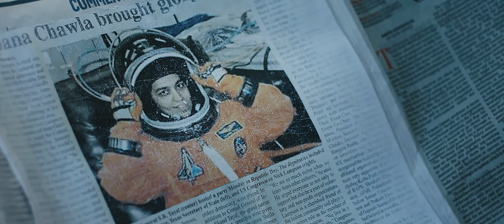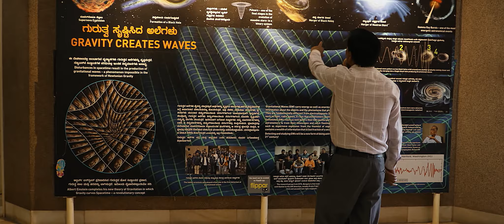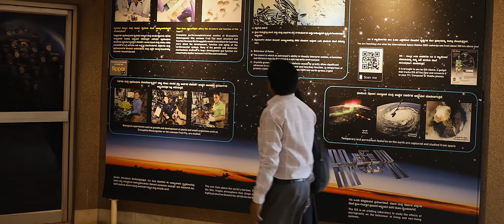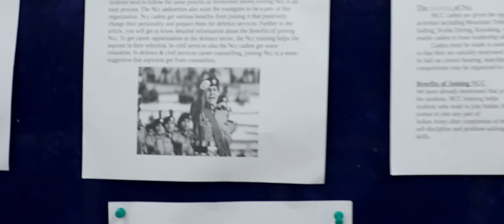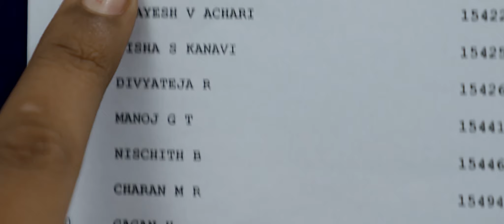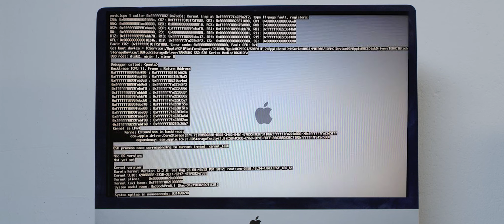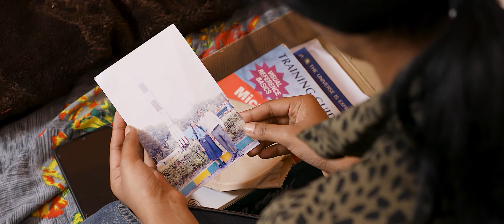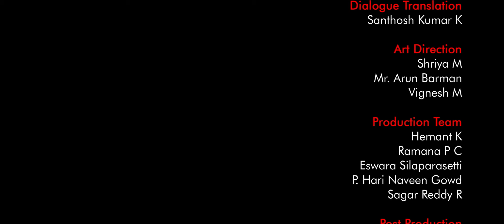Kalpana (Fantasy to Flight)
The Innovative Film Academy is presenting the short film by made by its students, Kalpana (Fantasy to Flight). 'Kalpana' is a powerful and inspiring short film about a young girl's dream to reach for the stars. Join us on this journey as we follow Kalpana's aspirations to become an astronaut and the obstacles she faces along the way. This film is a testament to the power of determination and the never-ending pursuit of our passions. Get ready to be moved by this uplifting story.